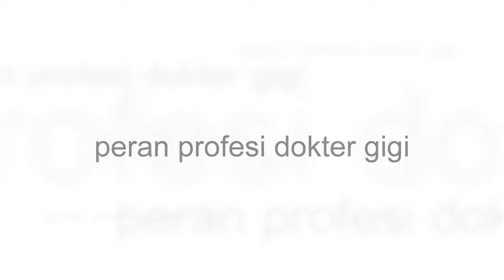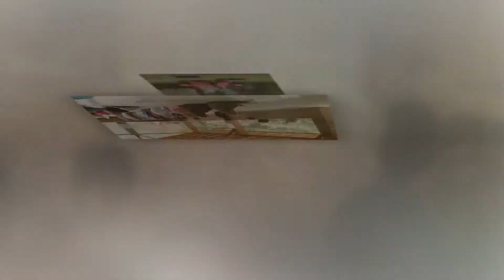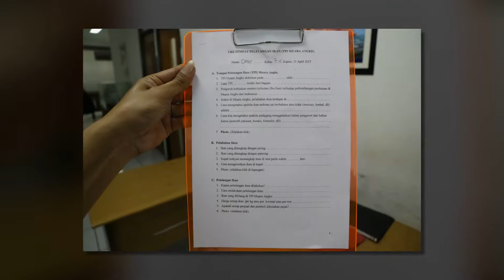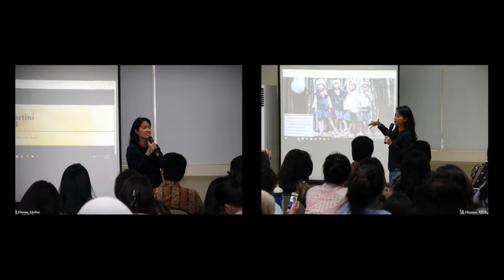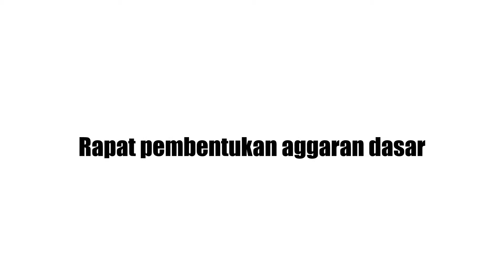Kegiatan Al-Izhar Bulan April 2017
Slideshow foto-foto kegiatan di Al-Izhar selama bulan April 2017 yang biasa ditampilkan di coffe morning, yaitu pertemuan guru-guru per bulannya.